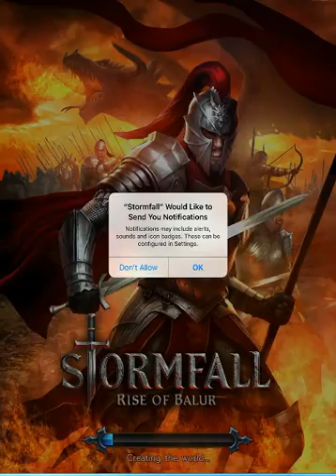Stormfall - Rise Of Balur iOS Gameplay